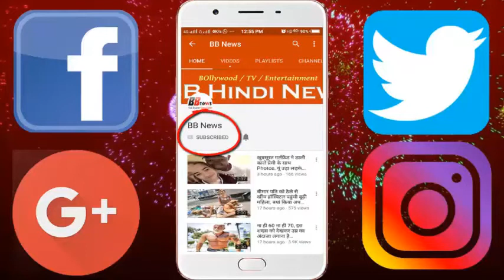गुजरात में शूटिंग कर रहीं मोनालिसा, देखकर पानी पानी हो जायेंगे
Big Boss-10's Contestant and Bhojpuri actress Monalisa are in the limelight after their transformation. They are shooting for their upcoming movie in Gujarat these days. Recently, he has shared some of his shooting photos on social handles in which Monalisa is seen in a glamorous look. Let's say, some time ago he has done workout and weighing about 10 kg.

Monalisa became Famous after marrying a boyfriend in Bigg Boss house. After this, he has twice doubled the fees for filming Bhojpuri.
- Moving fees increased, Monalisa has stopped getting movies now. For a Bhojpuri film, he used to get 2.5 lakh to 3 lakh rupees.
- Monalisa, who made 5-6 films a year, was in Bhojpuri's top actress. Later, he made his fee Rs 6 lakh.

BB NEWS!!